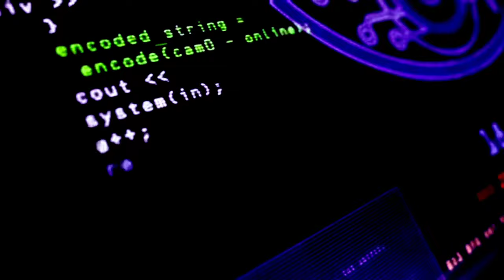CHOICE'S HACKING ONE AND ONLY DREAM | HACKER ATTITUDE STATUS | BOY ATTITUDE VIDEO